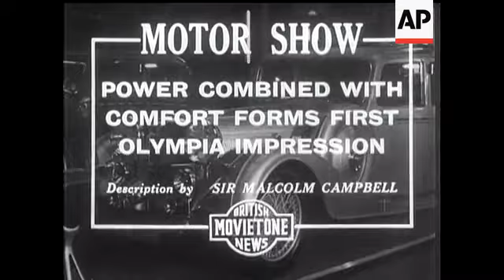Amazing Discovery in London Church.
Shot of St. Martin in the Fields. Shot of the interior of the crypt. Close shot of Rev. Pat McCormick speaking. Shot of bones and skulls found in hidden place in the crypt.